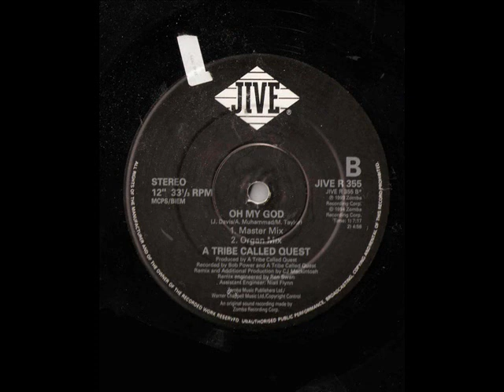A TRIBE CALLED QUEST - Oh My God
Jive - 1993 -